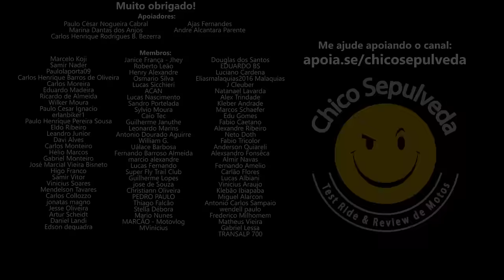1 pro Satangoss SNQ! - O Caminho Mais Rápido para o 1NF3RN0